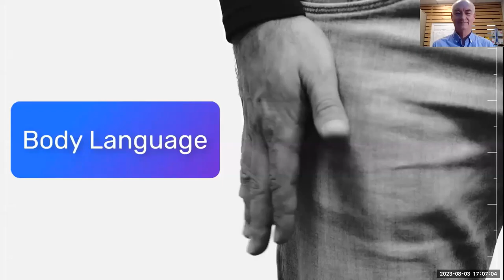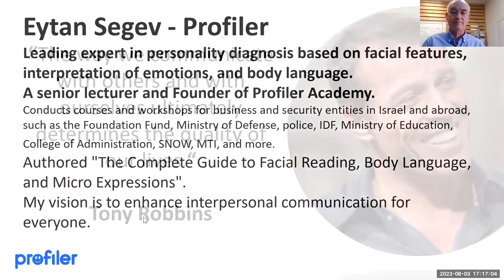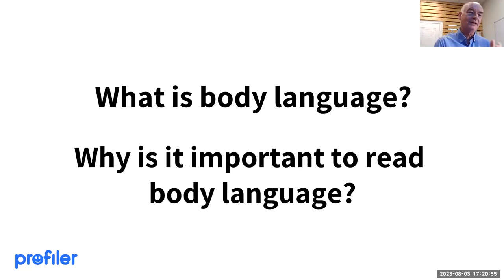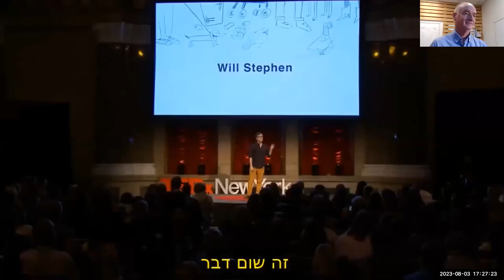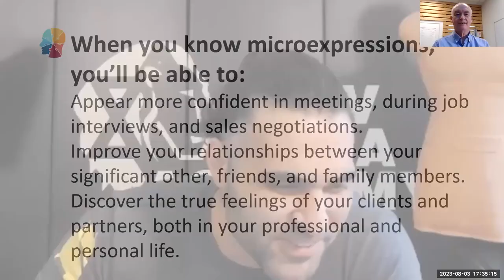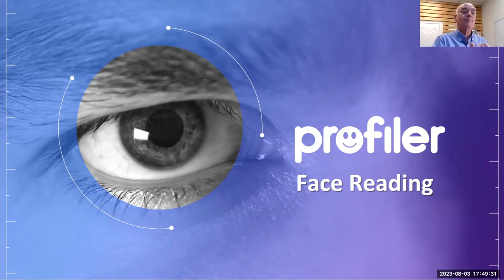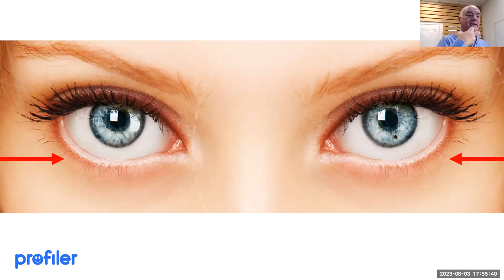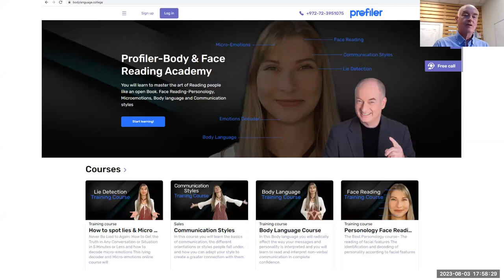How to read body language | Eytan Segev on reading faces | improve your sales